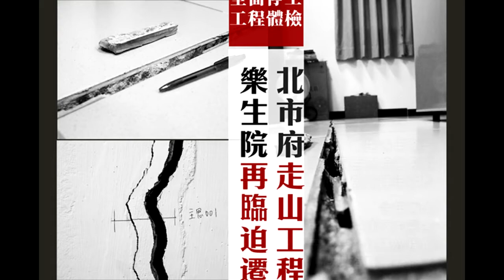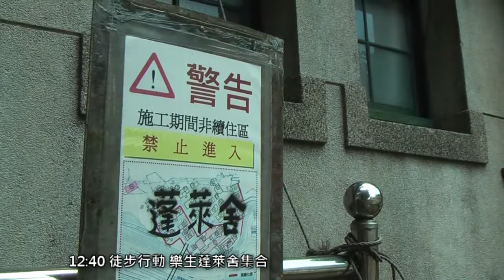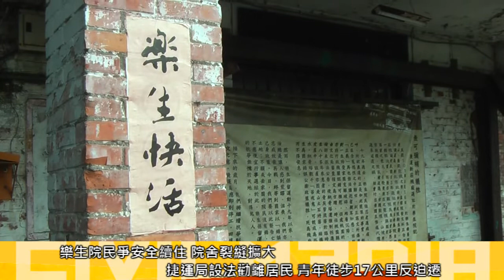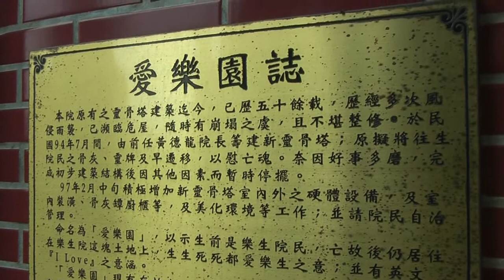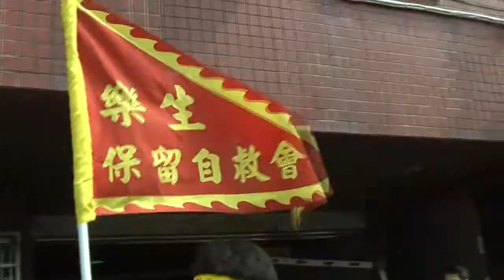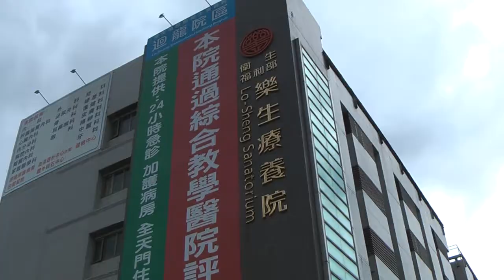2014.05.08 護樂生 要求新莊機廠停工、遷址 百人徒步17公里至北市府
由於新莊捷運機廠持續施工，樂生院舍裂縫持續擴大，捷運局無所作為，樂生青年聯盟擔心工程所在地會有走山危機，決定從樂生院徒步至台北市政府為樂生院民以及新莊市民的居住安全請命，總長約17公里，到達後並在北市府夜宿一晚，要求台北市政府要為樂生院民及新莊市民的居住安全負責。

樂生保留運動抗爭歷經十年，樂生院民因背負阻礙捷運通車的污名，遭多次迫遷。如今新莊捷運已通車，新莊捷運機廠仍在施工，目前院民所居住的院舍也有危險疑慮。長期關心樂生的工程師王偉明指出，大量開挖邊坡土方恐造成走山危機。樂生青年聯盟學生近年同時測量院舍裂縫擴大情形，測量次數多達兩百次，數據顯示裂縫不斷擴大。

今年傳出院民李德福所在的住屋「主恩舍」，裂縫已達三公分，達透光程度，甚至還有輕鋼架掉落的情形。樂生青年聯盟表示捷運局人員甚至向院民提出要求搬遷。早在兩三年前，機廠工程下挖土方後，樂生院舍持續出現裂縫、房舍下陷情形。5月5日衛福部召開漢生人權小組委員會，捷運局面對院民及樂青詢問可否承諾住屋安全，捷運局不願承諾，並回應「雖然施工造成天花板掉落，但院舍安全無虞」以及「院民本來就應該要配合工程」。

中午在樂生蓬萊舍集結時，樂生保留自救會會長周富子及即對著參與的年輕朋友說：「你們也不是說是阿伯阿母的親人，都是出於價值觀，跟愛心、正義感來這裡幫助阿伯阿母，真的給我很大的感動與鼓勵，才有力量能撐下去。不然我晚上睡覺都掉眼淚！」

擅長歌曲創作的周富子，即興的演唱著：天天看到你們，那麼多人來這裡，又感謝又感激，你們的愛永遠在我心裡，一輩子不會忘記。

徒步行動前，樂生青年聯盟代表宣讀著行動宣言，表示他們將用雙腳走過捷運新莊線，從新北市的邊陲，走到台北市中心，抵達捷運局的主管機關台北市政府。捷運通車，交通帶給民眾方便，捷運局卻不給樂生院民一點方便，這17公里路程樂生院民花了超過十年來走它。參與徒步行動的朋友捨棄交通工具，用身體走過這條路，呼籲台灣民眾不要為了發展、為了趕路，清理路上的弱勢者。